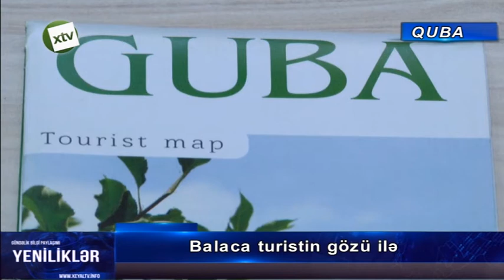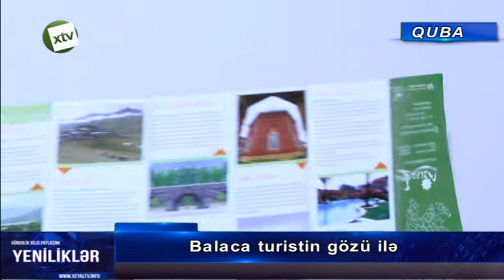Quba Tarix Diyarşünaslıq Muzeyi